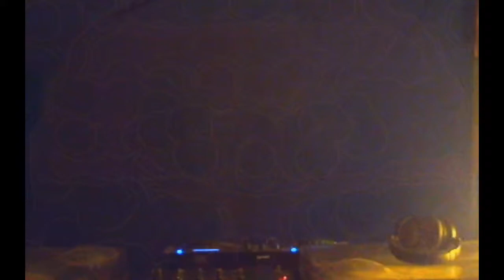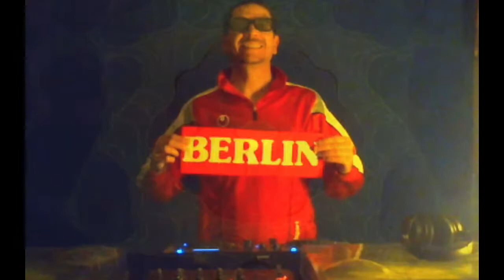Dub Techno Berlin Lockdown II UNITED WE STREAM-Own Music SDA/Sims Deep Art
Bleibt Vorsichtig,bleibt Gesund!
My Live Tracks 2+5
Tracklist:
00:00 1.Man lebt nur einmal
07:22 2.Wochenende
11:03 3.Kwetscher
14:10 4.Schnitzelbaum
17:37 5.Masterful
21:57 6.Scheissbein
25:32 7.Einuhrsechszehn
28:30 8.Kunstvor
35:42 9.Inliebmass dont fkn hate me
40:35 10.Great one
43:43 11.Class of Techno
48:38 12.Best in the World
53:38 13.Real Dub Family (ohne)
56:10 14.Sda Bubble 2017
59:49 15.Ressourcen out
1:06:17 16.Super 17
1:13:33 17.Roffday
1:19:16 18.Unbedingt live
1:22:53 19.Rücken
1:29:39 20.New one
1:37:47 21.Steisser
1:41:31 22.Fin de session

all Tracks are composed and produced by
Sims Deep Art/Dj Anoke/Berthold Echt/Deep Art Berlin